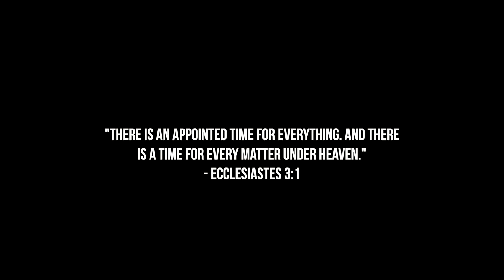I QUIT MY 9-5 JOB TO WORK WITH CHRISETTE MICHELE I HEAVENLYERRA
Hello beautiful people! I'm back. again lol. In this video, I'm sharing reasons why I quit my 9-5 job to work with a celebrity who happens to be the beautiful Chrisette Michele! I kept this quiet for a long time (it was my decision) but the cat is basically out of the bag now lol. This video is the beginning of my journey sharing what it's like to work with a celebrity!
P.S. I am NOT encouraging or telling you to quit your job. This is my journey. Do what makes you happy!

quit my job with no plan i quit my job during pandemic i want to quit my job i quit my job without a plan how to quit your job